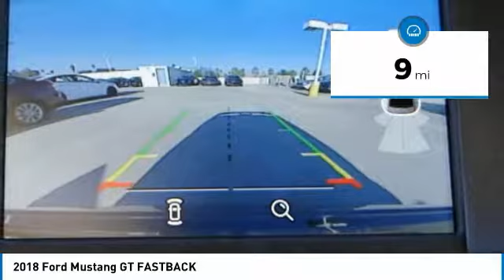2018 Ford Mustang RIVERSIDE,TEMECULA,SAN BERNARDINO,MORENO VALLEY,FONTANA 80659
2018 Ford Mustang GT FASTBACK

Fritts Ford
8000 Auto Drive

FRITTS FORD, PROUDLY SERVING RIVERSIDE, TEMECULA, SAN BERNARDINO, MORENO VALLEY, FONTANA, AND SURROUNDING CALIFORNIA LOCATIONS. THIS MAGNETIC METALLIC 2018 Ford MUSTANG IS EQUIPPED WITH A 5.0L Ti-VCT V8, AUTOMATIC TRANSMISSION, AND RECEIVES AN ESTIMATED 15 City/24 Hwy MPG. 2018 Ford MUSTANG GT FASTBACK Stock #: 80659 | VIN: 1FA6P8CF4J5129986 | 2018 Ford Mustang GT Fastback Fritts Ford